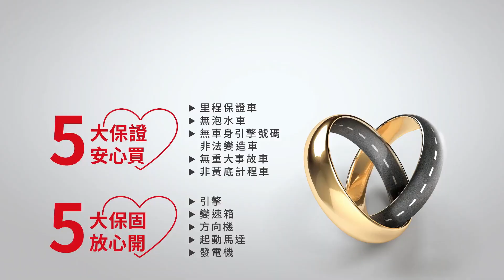已售出【SUM中古車】VW T-ROC 2021年 STYLE DESIGN版/全皮座椅/新車保固中/全車原鈑原漆認證車/車道維持/一手女用車/原廠保養/數位儀表 台中市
車商資訊：SUM聯泰汽車
聯絡人：賴先生
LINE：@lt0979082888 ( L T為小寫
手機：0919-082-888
車輛資訊：VW T-ROC 2021年
車商地址：臺中市大里區德芳路二段50號